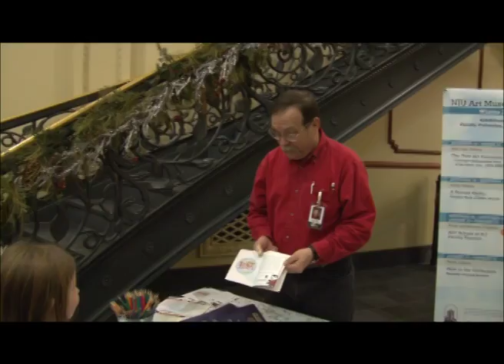Altgeld Holiday Celebration - 2011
Taylor interviews NIU's first family during the 2011 Altgeld Holiday Open House